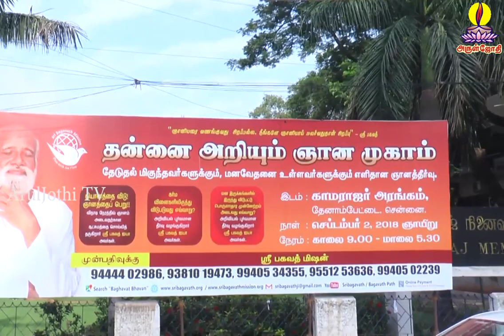02 Sep 2018 Gnyana Muhaam Intoduction Mani Iyer Talk